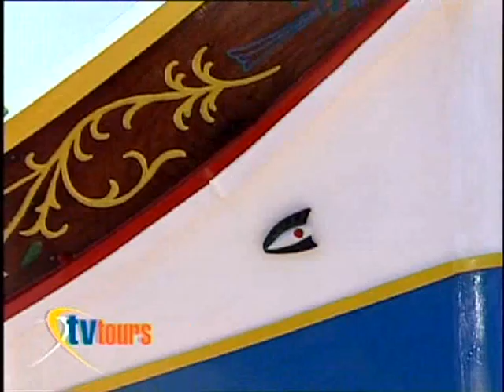TV Tours - Marsaxlokk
An extract from the TV Tours series (2002) - here we're at one of Malta's oldest fishing villages - Marsaxlokk. TV Tours (Tourist TV Series) Produced by Blaze Productions, Malta.

Directed & Edited: Chris Pace
Cameraman: Mario Ellul
Motion Graphics: Ivan Saliba
Presented by: Jody Fiteni

Filmed, Edited and Produced for Broadcast: Spring / Summer 2002